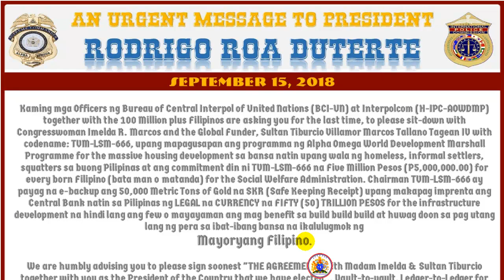Urgent Message to President Rodrigo Roa Duterte - Sept. 2018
URGENT MESSAGE TO PRESIDENT RODRIGO ROA DUTERTE

To enlarge, expand & zoom-in on the letter, please click this

We, the Director Generals of Alpha Omega World Development Marshall Programme (AOWDMP) in collaboration with all the Officers of BCI-UN and H-IPC-AOWDMP are making this formal appeal & declaration on the intent of our Chairman, HM. King Tiburcio Villamor Marcos Tallano Tagean IV with codename: TVM-LSM-666, Global Funder, Sole Successor Heir and Signatory of the Global Assets under the code of "KING OF RECOGNIZED ASSET NATIONS (K.O.R.A.N), the "GIFT OF LOVE" inherited by Chairman TVM from his Mother Princess Enemicia of Spain and Grandparents Prince Julian Macload Tallano and Queen Isabel III, Maria Cristina III, known as Cruz-Villamor-Tallano’s Family Clan, as stated on the Last Will & Testament in favor to TVM-LSM-666 and would like to share this INFINITE WEALTH to the 100+ Million Filipinos and the People of the World in tuned with the vision of his Father, Past President of the Philippines, Ferdinand Edralin Marcos, that is: TO MAKE THE PHILIPPINES GREAT AGAIN !!!

Base on the doctrine that was agreed by the world leaders, signed & attested in the 1950 BILATERAL MINESFIELD BREAKTHROUGH SUCCESSOR AGREEMENT (BMBSA), wherein this Global Assets was under cloak-of-secrecy for the last 50-60 years and has already matured way back in 2005 with a moratorium of 5 years ending in 2010. In 1976, THE STATEMENT OF THE CENTRAL GENERAL ORDER NO. 1 clearly states, that: 40% share of stocks is for the Filipinos and the Government while the 60% for the EL BANCO ESPANOL FILIPINO OFFSHORE CAPITAL TVM-LSM-666, which was duly signed and attested by: GREGORIO LICAROS - Governor of Central Bank of the Philippines, TVMs Father, FERDINAND E. MARCOS - President & Legal Counsel of TVM-LSM-666, FR. JOSE ANTONIO DIAZ, Alias Severeno Sta. Romana Et.Al. - Metal Trust Depositor of TVM-LSM-666, IR SOERKARNO - President of Indonesia and Trust Depositor of TVM-LSM-666 including Chairman TVM himself.

And to recapitulate on the following letters that we, the AOWDMP had dispatched so that the Filipinos and the People of the World would know and read the contents of the correspondence that we have sent:

As your legacy Mr. President, your affirmation on this very important meeting with the Global Funder and humbly appealed... is our only chance to improved the life & living standard of our less fortunate Filipinos who had suffered so much most especially our Overseas Filipino Workers (OFWs) who had to sacrifice their lives far away from the Family & Love Ones just to make a living.

So, please, please, please Mr. President, pag usapan nyo na po ang dapat na pag agreehan at wag nyo nang patagalin at pahirapan ang ating mga kababayan, coz only YOU and Chairman TVM could materialize this dream of the Filipinos !!! The best "Christmas Gift" ever for the MAYORYANG PILIPINO !!!

As we await & pray for the enlightenment from the "ALMIGHTY GOD THE FATHER IN HEAVEN" !!!

Salamat po.